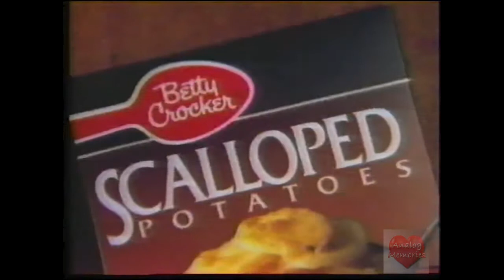Betty Crocker | Scalloped Potatoes | Television Commercial | 1990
Betty Crocker is a fictional character used in advertising campaigns for food and recipes. It was originally created by the Washburn-Crosby Company in 1921 following a contest in the Saturday Evening Post that required a female response. In 1954, General Mills, an American Fortune 500 corporation branded the red spoon logo, giving various food-related merchandise the Betty Seal of Approval. [1] A portrait of Betty Crocker first commissioned in 1936 and revised several times since appears on printed advertisements and product packaging. On television and radio broadcasts, Betty Crocker was portrayed by several actresses, most notably by Adelaide Hawley Cumming between 1949 and 1964.
The character was first developed by Marjorie Husted in 1921 as a way to give a personalized response to consumer product questions. The name Betty was selected because it was viewed as a cheery, all-American name. It was paired with the last name Crocker, in honor of William Crocker, a Washburn Crosby Company director.[2]
Described as an American cultural icon, image of Betty Crocker has endured several generations, adapting to changing social, political and economic currents.[3] Apart from advertising campaigns in printed, broadcast and digital media, she received a number of cultural references in film, literature, music and comics.